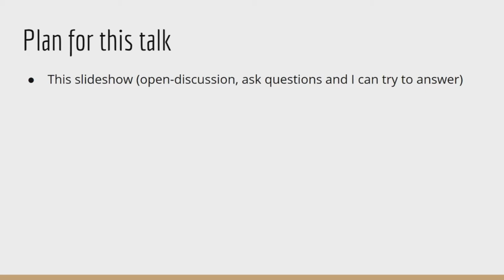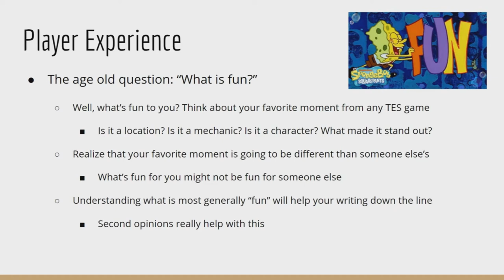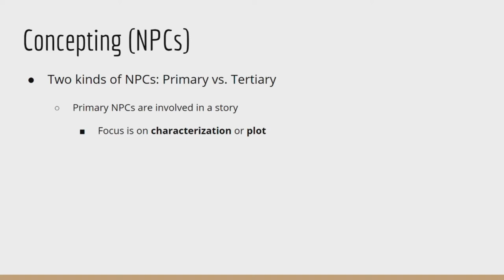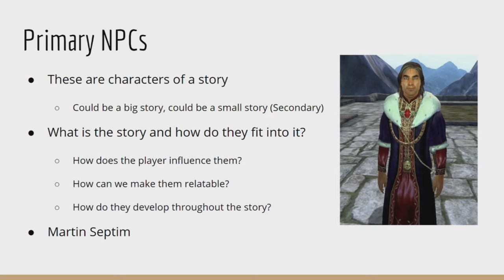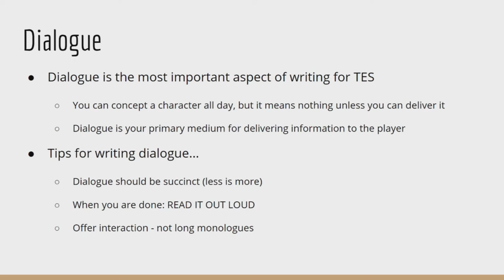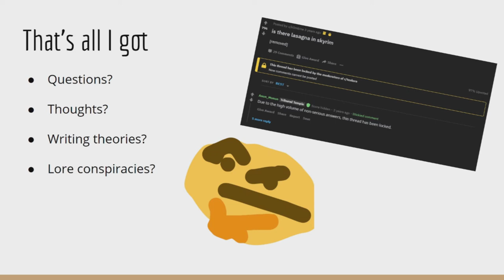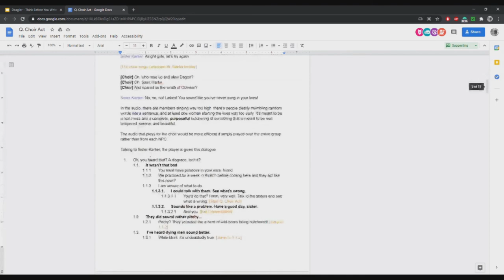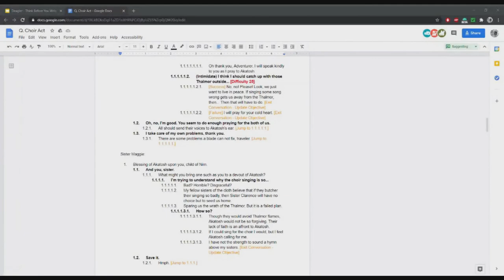Think Before You Write - Deagler (Beyond Skyrim) // AToMM February 2021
In this lecture, Deagler from Beyond Skyrim: Cyrodiil teaches the art of planning your work in game writing, from concepts like prioritizing information, to helping the player find the fun. Discussion of narrative design, and student example follows.

Arcane Together Modding Meeting (AToMM) is a learn-to-mod marathon where students and experienced modders alike can learn skills of varying design disciplines.

00:00 - Intro
01:25 - General Advice for Game Writers
04:10 - Player Experience: "What is fun?"
07:30 - Concepting (Quests)
13:28 - Concepting (NPCs)
17:02 - Primary NPCs
21:18 - Tertiary NPCs
24:34 - Dialogue in TES
28:58 - Important Takeaways
30:50 - (Group Discussion)
42:25 - Writing Example